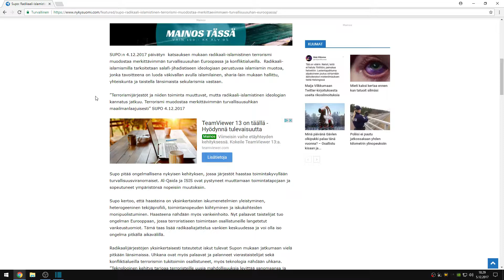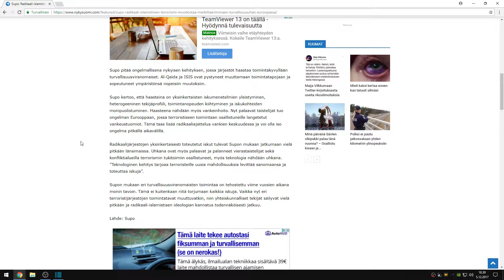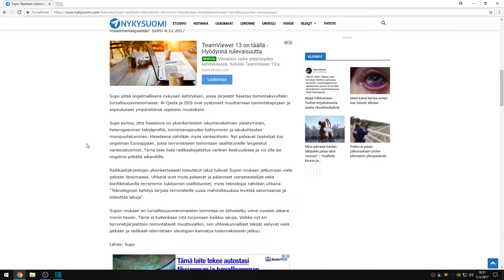supo radikaali islamistinen terrorismi muodostaa merkittävimmän turvallisuusuhan euroopassa!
psn: man1984fin
steam: man1984FIN